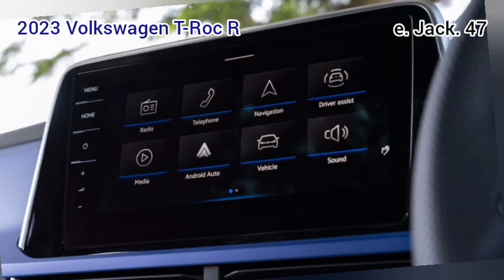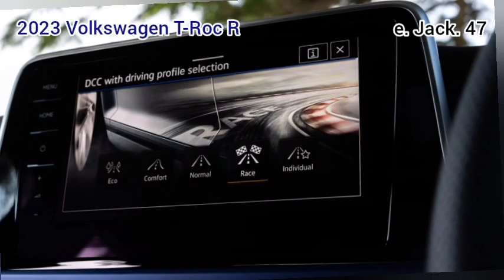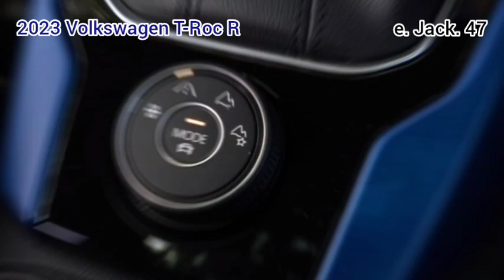2023 Volkswagen T-Roc R review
As a pocket rocket with a bit more height and space on its side, the Volkswagen T-Roc R is a hell of a lot of fun, but does it behave itself well enough to handle the boring bits of daily driving?